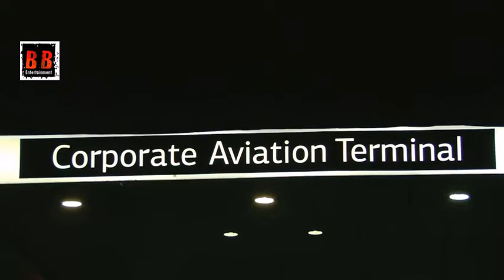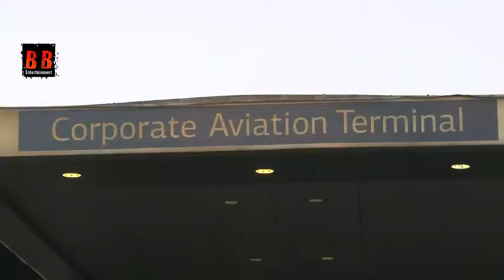Deepika Padukone & Vin Diesel Visit India To Promote xXx Return Of Xander Cage